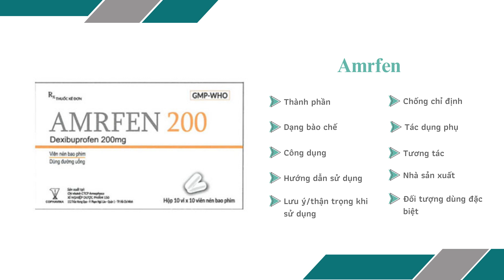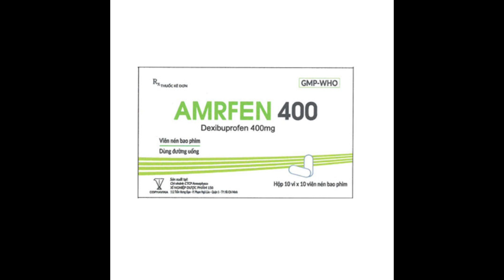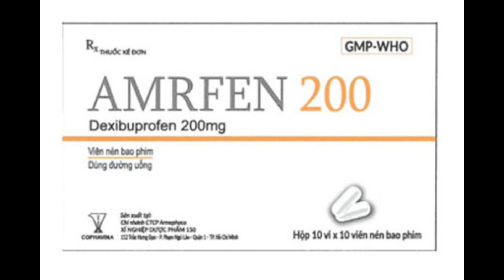Amrfen 200 - Thuốc điều trị viêm khớp dạng thấp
Công dụng thuốc Amrfen
Thuốc Amrfen được chỉ định để làm giảm các triệu chứng của các bệnh lý xương khớp: viêm khớp dạng thấp, thấp khớp, viêm xương khớp.
Ngoài ra, Amrfen còn có hiệu quả trong điều trị các chứng đau nhẹ, đau vừa trong các trường hợp: đau lưng, đau sau phẫu thuật, viêm cột sống, nhức đầu, đau răng, đau cơ, đau dây thần kinh, do cảm lạnh thông thường, bệnh gout cấp, viêm khớp, bong gân, bầm tím, đau thứ cấp trong viêm gân, viêm bao gân,viêm màng hoạt dịch.